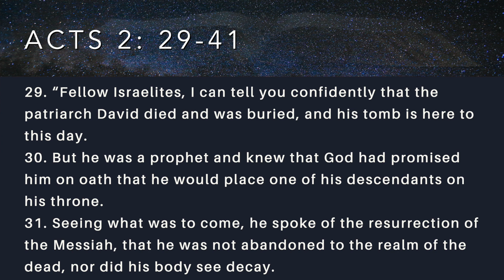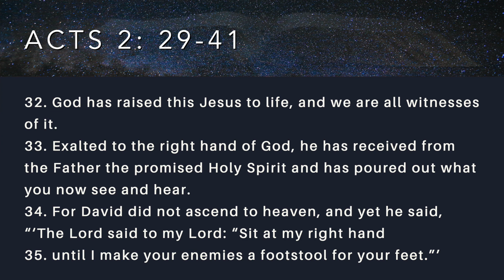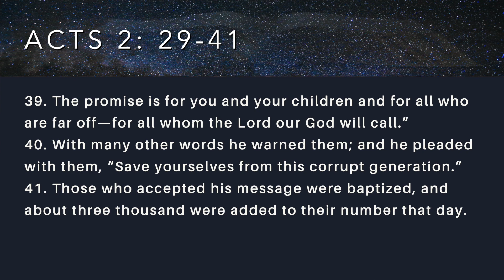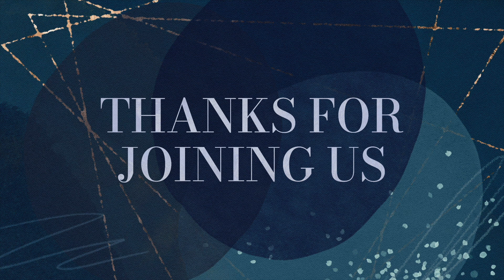Church is God's Idea: The Importance of The Holy Spirit - Part 5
Senior Pastor, Rev. Dr. Beverly D. Frazier, continues the series "Church is God's Idea: The Importance of The Holy Spirit" part 5.

Did you pray the Prayer of Discipleship? If so, we would love to hear from you and share some valuable information.

Prayer Request?

Text: mscinfo + $ amount to 73256

ZELLE
or your personal bank's website